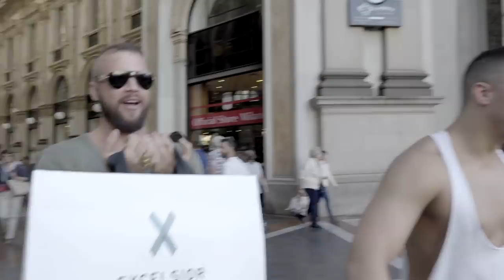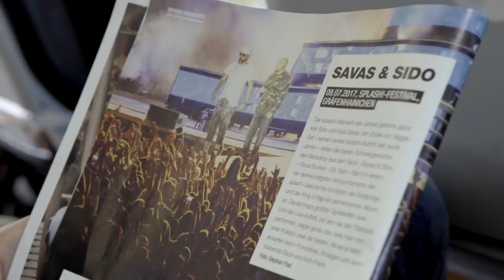"KOMM JUNGE!" - Kollegah & Farid Bang in Mailand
✖️►"JBG3" [ limitierte STEELBOX ]

JBG3 erscheint am 1. DEZEMBER 2017

► Farid Bang auf Twitter:
Regel Nr. 3
► Farid Bang auf SnapChat:
faridbangbanger

JBG3// TOUR// 2018

04.01. Stereo, Bielefeld
05.01. Palladium, Köln
06.01. Skaters Palace, Münster
08.01. Backstage (Werk), München
09.01. Gasometer, Wien (AT)
10.01. Löwensaal, Nürnberg
12.01. X-TRA, Zürich (CH)
13.01. Porsche-Arena, Stuttgart
14.01. halle02, Heidelberg
15.01. Capitol, Hannover
17.01. Große Freiheit 36, Hamburg
18.01. Huxleys neue Welt, Berlin
19.01. Haus Auensee, Leipzig
20.01. Batschkapp, Frankfurt am Main
22.01. Aladin, Bremen
23.01. Turbinenhalle, Oberhausen

und 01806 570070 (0,20 Euro/Anruf inkl. MwSt. aus den Festnetzen, max. 0,60 Euro/Anruf inkl. MwSt. aus den Mobilfunknetzen) sowie an den bekannten Vorverkaufsstellen.